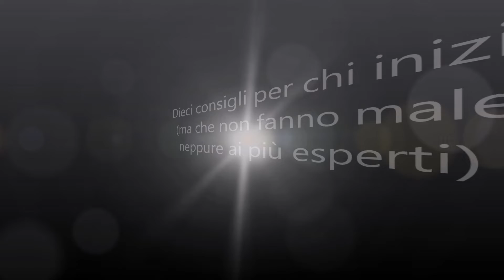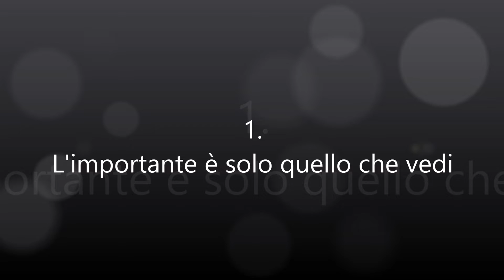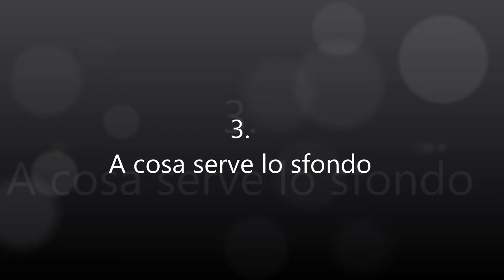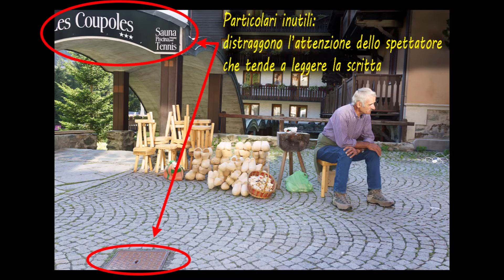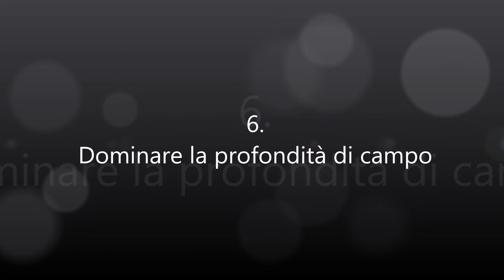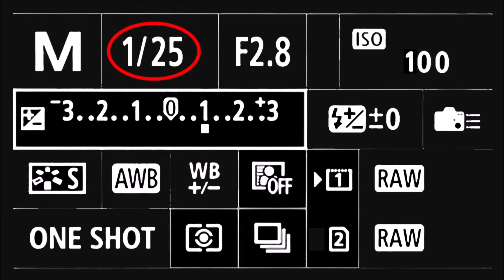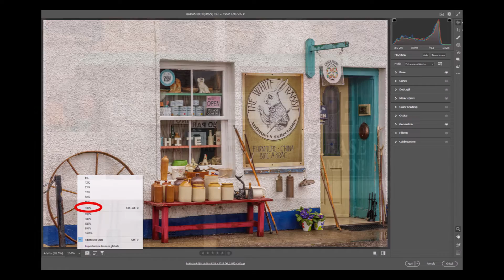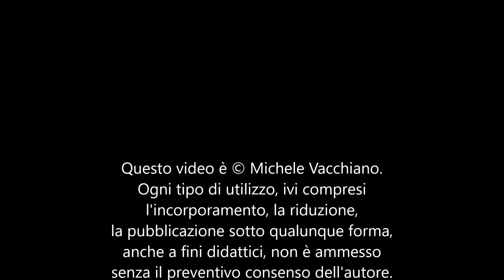Dieci consigli per chi inizia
Se vuoi iniziare a fotografare come si deve, ecco alcuni punti da considerare prima di fare clic.
Sigle musicali composte ed eseguite da Luca Vittonetto - Dipartimento Suono Pubblico